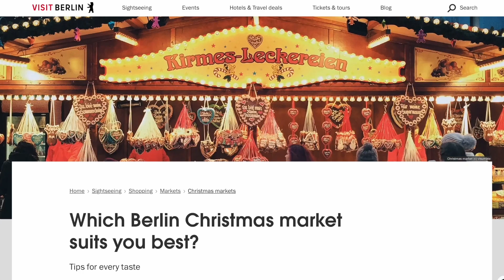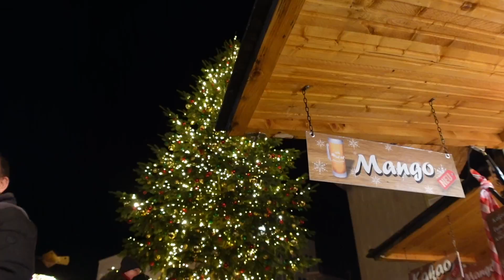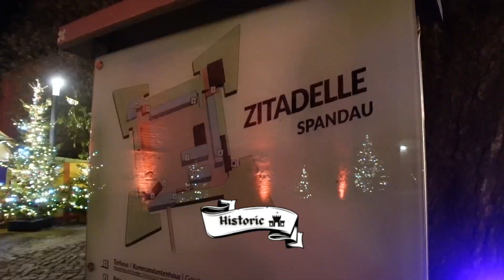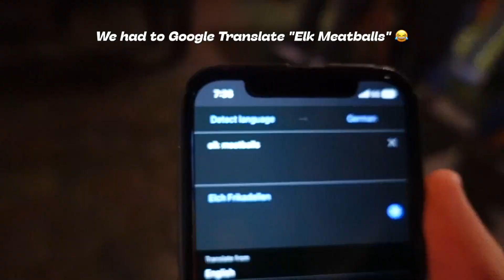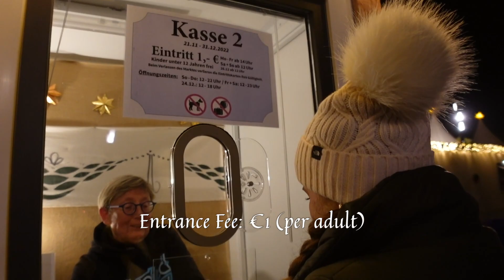The BEST CHRISTMAS MARKETS In BERLIN! 🎄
Welcome to our Christmas In Germany series! We're exploring the best German Christmas Markets throughout Germany, & next up are the Christmas Markets in Berlin. If you're wanting to see some of the best Berlin Christmas Markets then this is the video for you.

In Order Of Appearance:
- Spandau Christmas Market (Old Town)
- Spandau Christmas Market at the Citadel
- Lucia Christmas Market at Kulturbrauerei
- The Christmas Market at Charlottenburg Palace
- WeihnachtsZauber Gendarmenmarkt (Gendarmenmarkt Christmas Market)

00:00 INTRO!
00:19 BERLIN MARKET DETAILS
00:40 STOP 1: SPANDAU OLD TOWN CHRISTMAS MARKET
01:29 STOP 2: SPANDAU MARKET AT THE CITADEL
02:29 SCENES AROUND THE MARKET
03:13 BEHIND THE SCENES LOL
03:32 STOP 3: LUCIA MARKET AT KULTURBRAUREI
03:54 SWEDISH GLÖGG
05:42 HOW TO STAY WARM??
06:13 STOP 4: CHARLOTTENBURG PALACE CHRISTMAS MARKET
06:43 An INCREDIBLE Market
07:10 STOP 5: WEIHNACHTSZAUBER GENDARMENMARKT
08:29 SOME CHRISTMAS MARKET FOODS TO TRY!
09:25 FINAL THOUGHTS...NEW STOP?